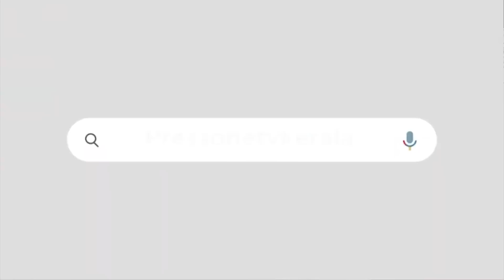വി എസിനെ കരുവാക്കി സംഘപരിവാർകുടപിടിച്ച് മുസ്ലിം ലീഗും ആർഎസ്പിയുംഎതിർത്ത് മുസ്ലിം സമുദായം